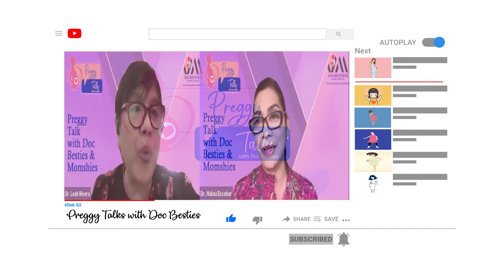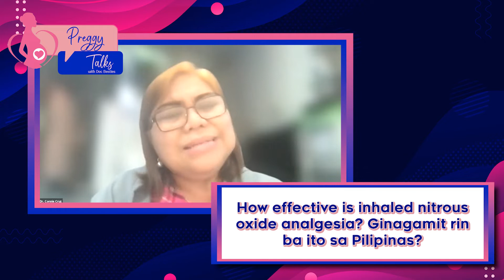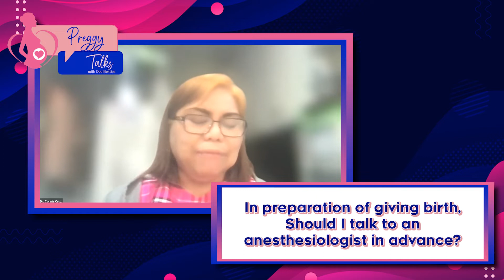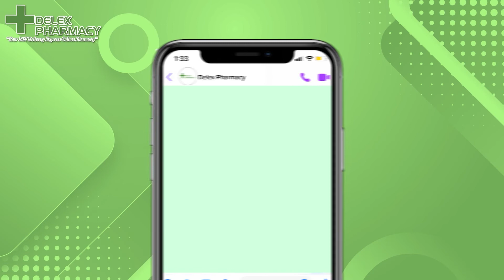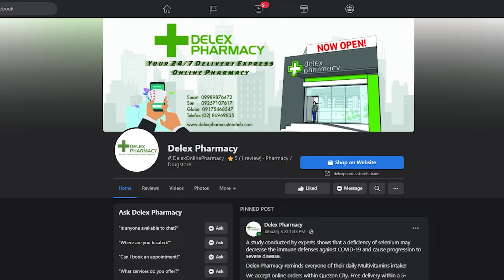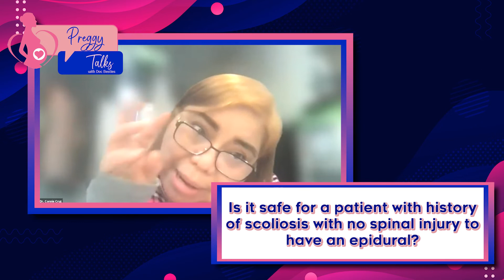Preggy Talks: How Epidural Anesthesia Works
In this episode of Preggy Talks, our experts have discussed tips on how epidural works and applies for a painless delivery. WATCH THE VIDEO FOR MORE DETAILS!